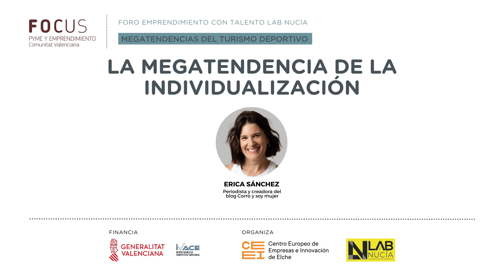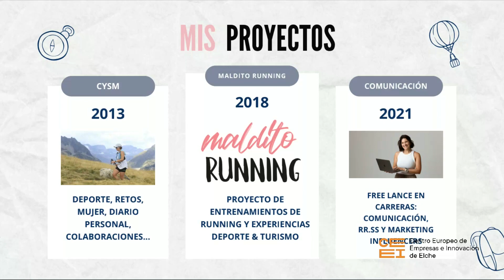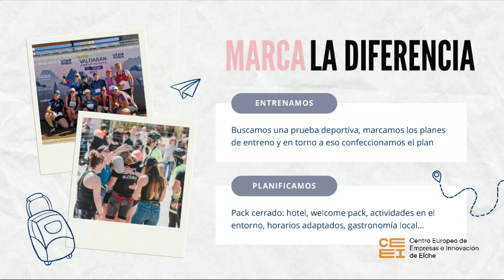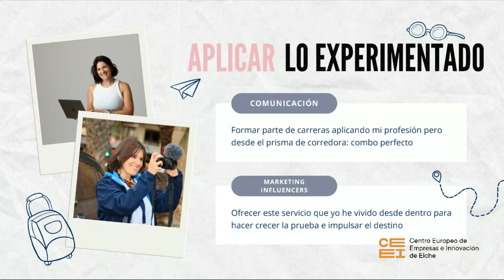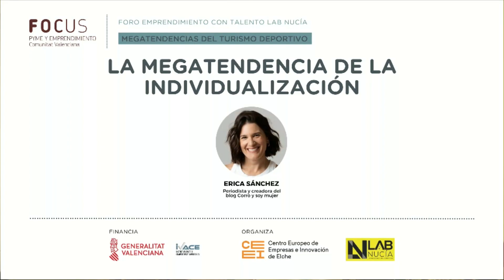La Megatendencia de la individualización | Foro Emprendimiento con Talento LAB Nucia 2023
"La Megatendencia de la individualización", impartida por Érica Sánchez, periodista y creadora del blog Corro y soy mujer. Las experiencias individuales son cada vez más importantes en el turismo y en esta conferencia vemos cómo aprovechar esta tendencia.